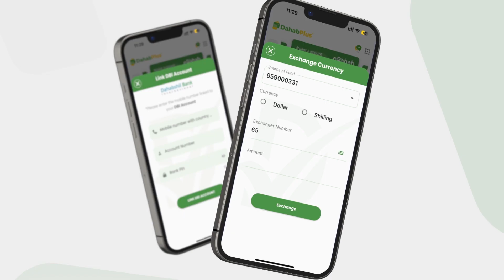Tareenki Dorashadu Wuu Dhaqaqay,xukumad Dhacaysana Waxa Lagu Garta ,guurtida Ka Soo Hor"Reer Gabilay